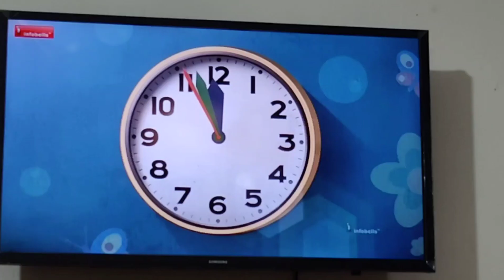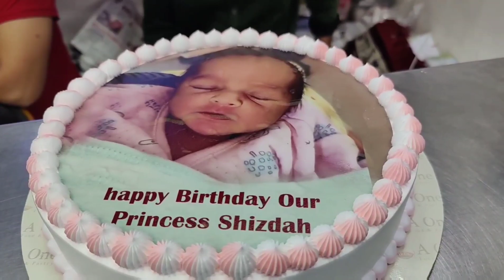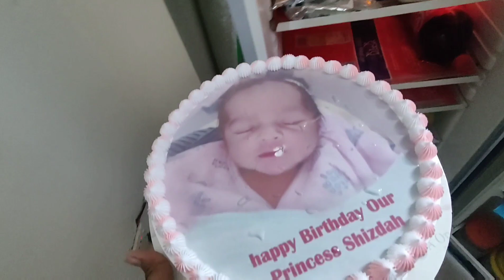Baby first birthday celebration || সিজদার প্রথম জন্মদিন কি কি করলাম দেখুন।